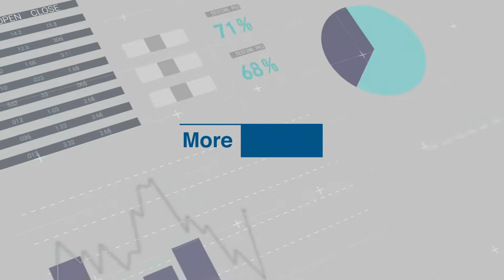Love Your Cells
Did you know that some of life’s biggest challenges can be solved with some of life’s smallest things? Cells. But to unlock their potential in the progression of our world, cells need time, commitment, determination, and of course…love.

Love Your Cells celebrates the connection between scientists and their cells. Join our exploration of a connection like no other, told through art and science. Meet the scientists. Watch the love letter videos. Connect with a new way of thinking about cells.